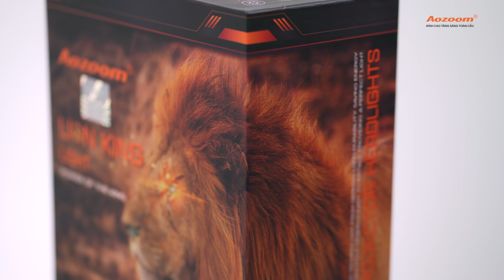ĐÈN Ô TÔ SÁNG ĐI AN TOÀN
Các sản phẩm độc quyền được Trangnamauto phân phối và lắp đặt độc quyền trong hệ thống.
Cửa Hàng: 08 Đỗ Ngọc Du, Hai Bà Trưng, Hà Nội.
Văn phòng: 398 Trần Khát Chân , Hai Bà Trưng, Hà Nội.